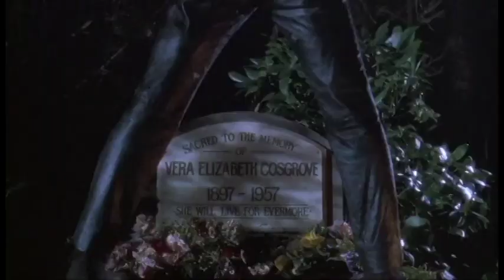Cult Connection Intro